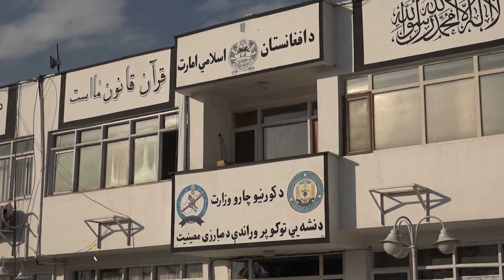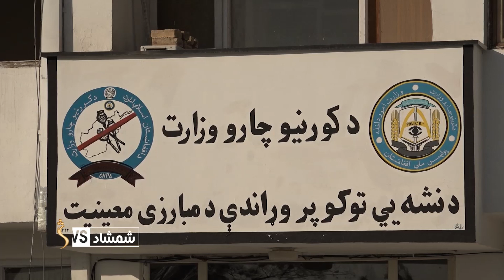سرپرست حکومت د نړيوالو له همکارۍ پرته د نشه‌ یي توکو پر وړاندې د بريالۍ مبارزې ادعا کوي